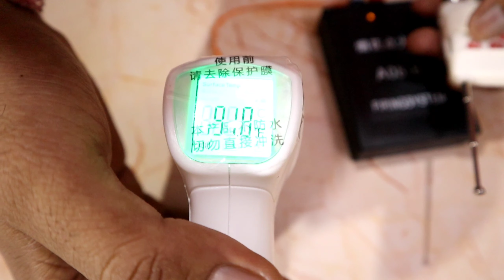Balloon Blast Entry, Ballon Concept Event, Balloon stuffing tool, Balloon Entry Wedding, Balloon eve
यदि आप बलून एंट्री का काम करना चाहते हैं तो यह वीडियो आपके लिए बहुत फायदेमंद रहेगा

For Beginner Best baloon stuffing kit available,
1)Balloon Stuffing Kit
2)4 Remote System,
3)Heating Fuse,
4)Balloon Inflater Pump,
5)Small Size Heart Shape Balloon,
6)36 Inch Large Size Balloon,
this i s very Low Budget Kit, can used all events balloon heating fuse and Cold Pyro.
and for professional events 20 Channel best machine.

Price list**

2 channel 1 remote
1300₹ (1.5 AA batteries)

4 channel 1 remote
2300₹ (1.5 AA batteries)

8 channel 2 remote
3500₹ (1.5 AA batteries)

8 channel 2 remote
4000₹ (9 volt battery)

8 channel 2 remote
4000₹ (Charging wala)

12 channel 1 remote
5000₹ (1.5 AA batteries)

12 channel 1 remote
5800₹ (9 volt battery)

12 channel 2 remote
6500₹ (Charging wala)

20 Channel 1 Remote
7500₹ ( 9 volt battery)

24 Channel 1 Big remote
15250₹ (1.5 volt battery)

7000₹

Flower Pyro machine
7000₹

Rotetery Pyro machine
7000₹

22000₹

3/35s- 150₹ (Indian)
3/35s- 165₹ (Imported) 3/35s- 170₹ (Blue core)

Color smoke
100₹ (Indian)
120₹ (Imported)

Balster 25₹, 30₹, 35₹

Fuse 15₹

Balloon Stuffing Tool  1850₹

120₹

Heating Reusable Fuse 55₹

1100₹

Blaster Iron Housing 250₹

Pyro Stand 50₹

Confitti Paper
250₹/Kg

Fog Matka big size 1800₹

5500₹

Booble Machine
900₹

Vishwas Events
Nagpur, Maharashtra.

Topic Coverd-
balloon entry wedding price
balloon blast entry price
balloon blast entry cost
balloon entry wedding
balloon blast entry
balloon blast entry in wedding price
balloon entry
balloon blast entry in wedding